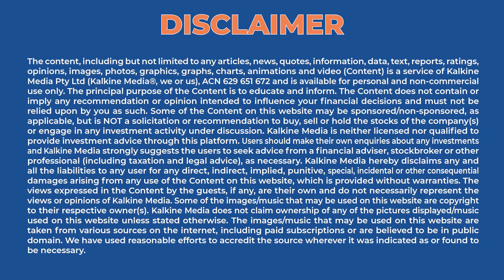Is Australia’s latest nuclear deal hurting relations with China? | Kalkine Media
Australia’s decision to acquire nuclear submarines under the AUKUS pact has been branded a barrier to improving ties with China.